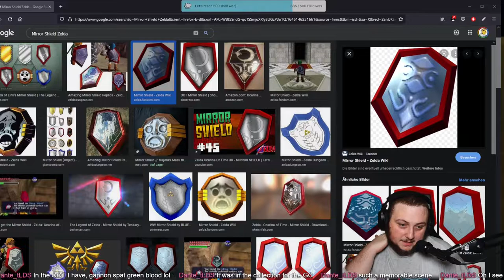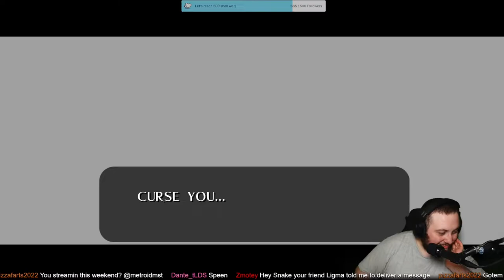THE FINAL BATTLE!! - TLOZ: Ocarina Of Time - Part 5